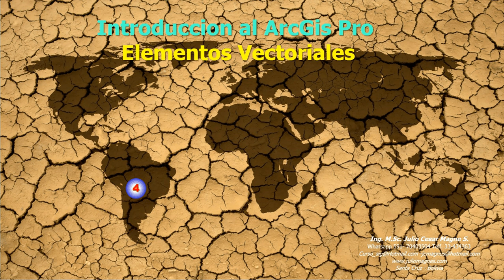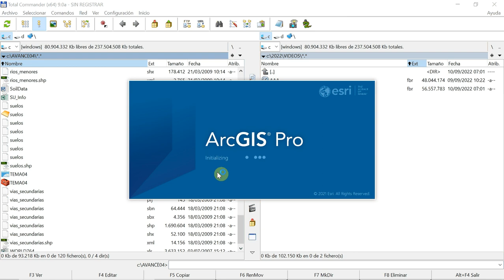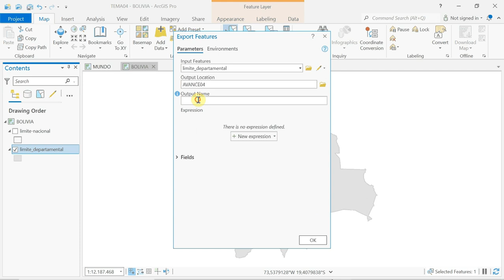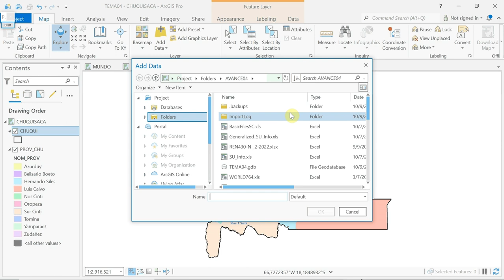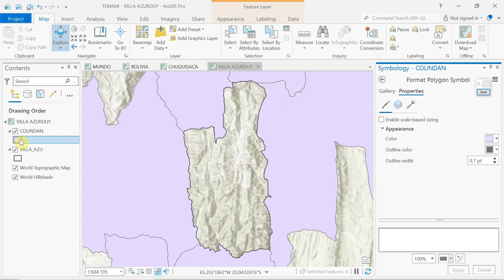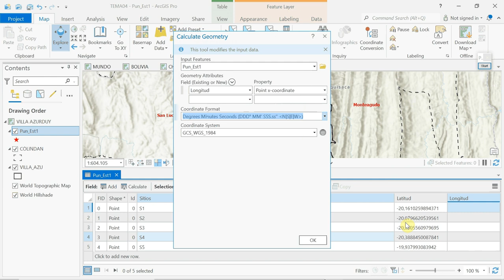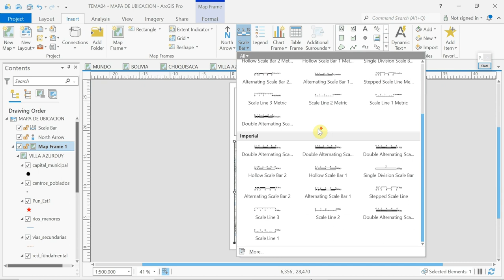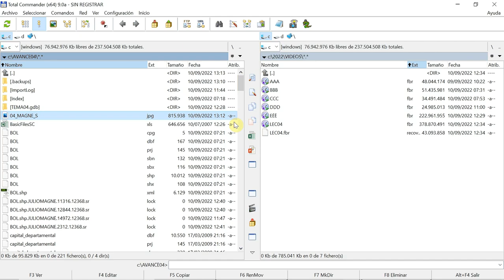04 - SIG - Introducción a ArcGis Pro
Introducción al empleo de Sistema de Información Geográfica en la localización de un Área de Estudio.